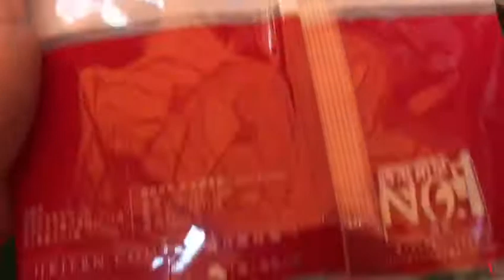Packing Machine HTL-420C for old Sweden client